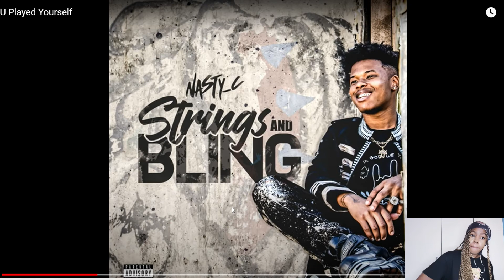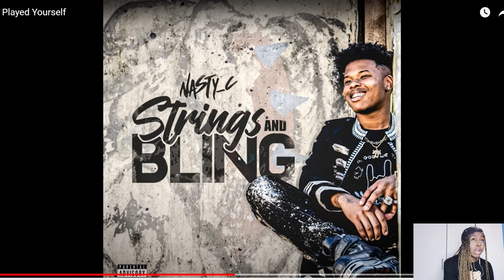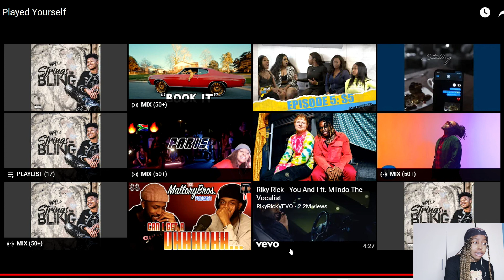BRITISH REACTS TO NASTY C - U PLAYED YOURSELF | MUSIC REACTION